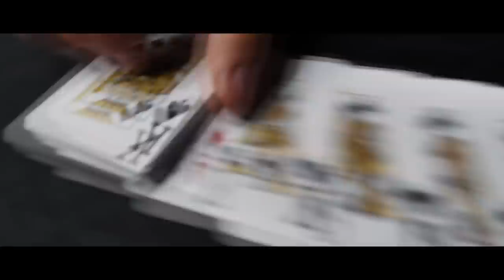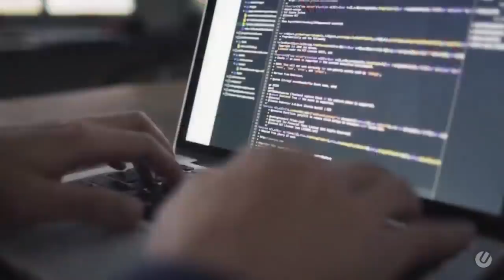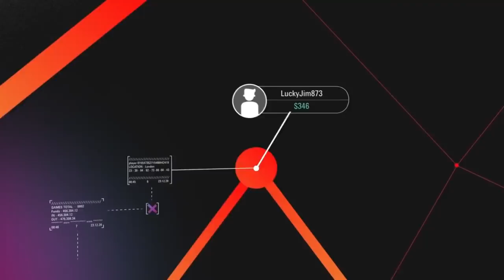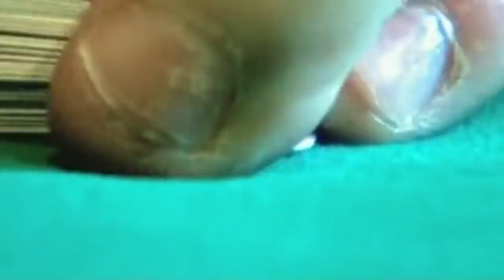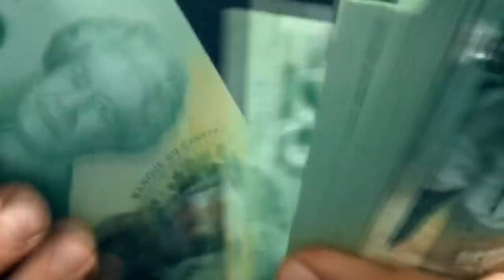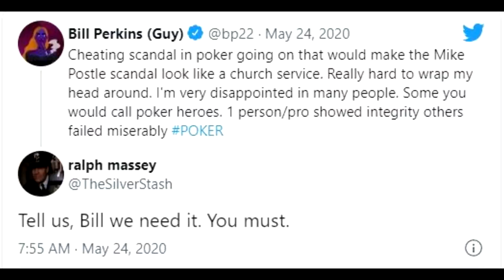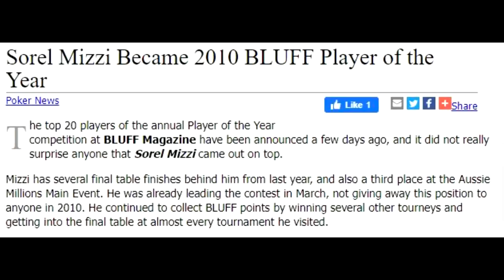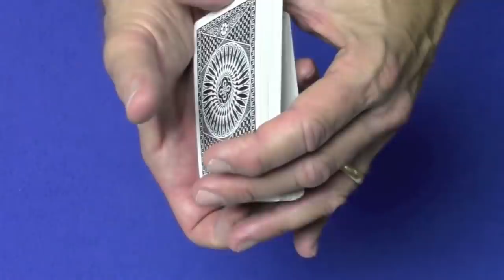9 INCREDIBLE POKER SCAMS THAT SHOCKED THE POKER WORLD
Poker scams and cheating in poker have been a part of poker since its inception.In this video we are looking at 9 more shocking poker scams that amazed everyone in the poker world.

to get access to $20,000 in exclusive X-MAS special tourneys!

for more information on our rakeback deals and services!

Timestamps
0:00 Intro
0:37 Billy the Egyptian Poker Cheater
1:54 Peter Jepsen Online Poker Scam
3:30 Darren Woods Multi Accounting Scam
5:15 Men Nguyen Poker Scams
7:07 Doug Polk Brad Booth Poker Scam
9:49 Daniel Cates Bill Perkins Poker Scam
11:41 Sorel Mizzi Poker Cheating
14:49 Jean Paul Pasqualini Poker Cheating
15:40 Max Ashkar Online Poker cheating